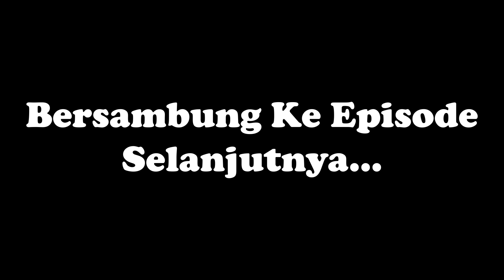#153 || PODCAST DEWI PART 1 - Drama Animasi Sekolah Kode Keras buat Cowok dari Cewek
Drama Animasi Sekolah Sma Kode Keras buat Cowok dari Cewek, yang penuh dengan cerita adegan kehidupan khas kelas anak sekolah SMA Indonesia yang lucu, seru, menghibur disertai kisah persahabatan, kelurga & drama percintaan remaja yang romantis.

BSTATION : PapaArtha

Judul : PODCAST DEWI PART 1

Link game “Kode Keras buat Cowok dari Cewek” tersedia di AppStore dan Play Store

Jangan ragu yang buat kasih komen, kritikan maupun saran agar Papa Artha semakin maju.